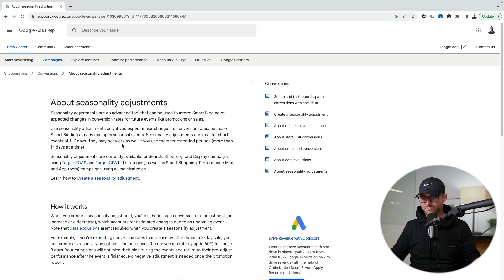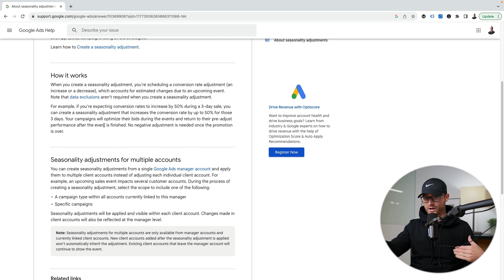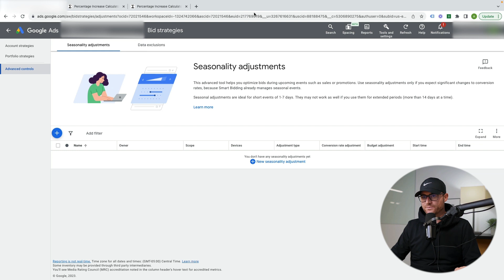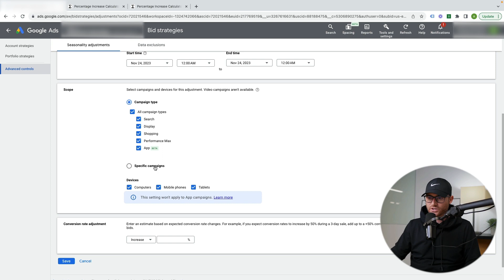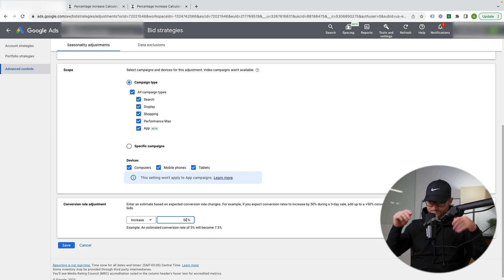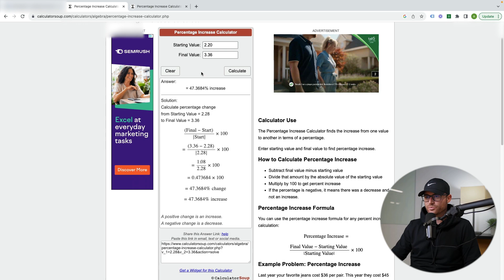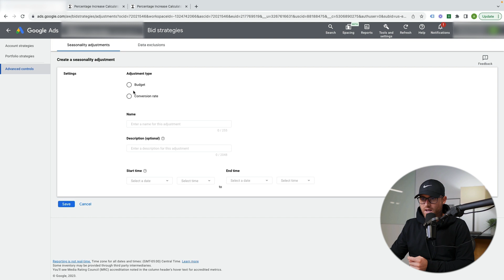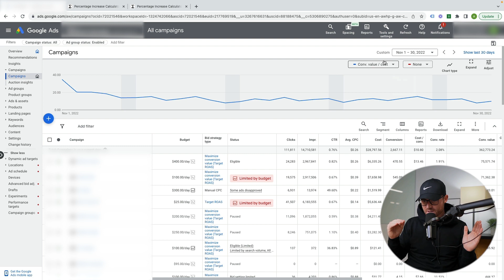Google Ads Seasonality Adjustments: The RIGHT Way to Set Them Correctly (Not What Google Recommends)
Google Ads seasonality adjustments are a powerful tool that can help you boost your conversions during big sales days like Black Friday. But Google's own recommendations for setting seasonality adjustments can be misleading.

In this video, I'll show you the RIGHT way to set seasonality adjustments, based on our experience and insights.

You'll learn:

● What seasonality adjustments are and where to set them in your account
● Why Google's recommendations can be misleading
● How to calculate your own seasonality adjustments using historical data

🚀 Watch Our Free Google Ads Training here and learn how to cut wasted spend and explode your results from google ads in weeks - not months

➜ FREE GOOGLE ADS TRAINING

➜ GOOGLE ADS SUPPORT GROUP

➜ FREE AUDIT

➜ RESOURCES

➜ AGENCY